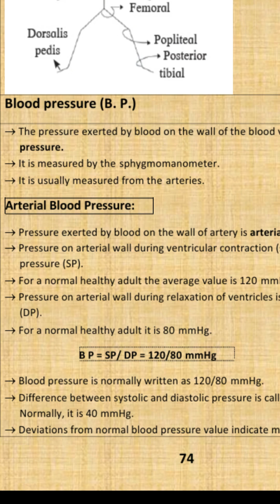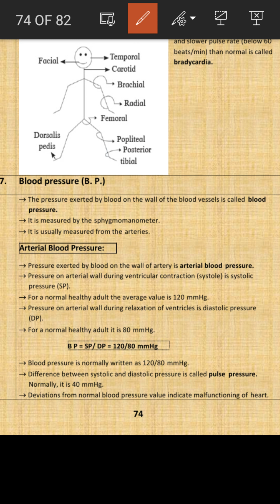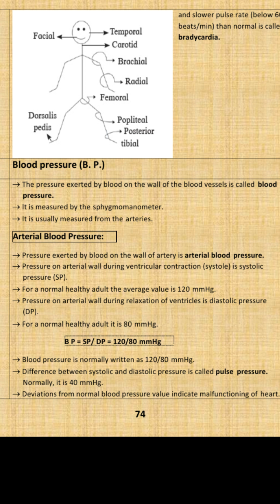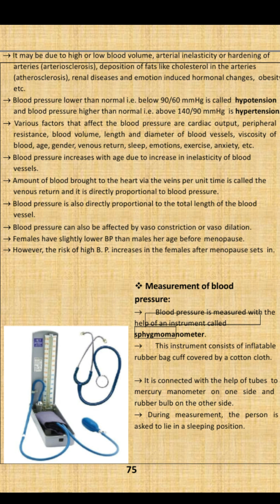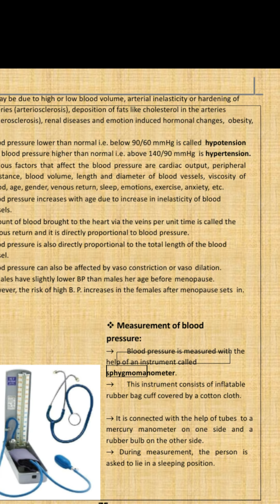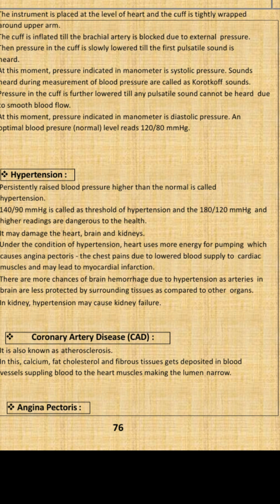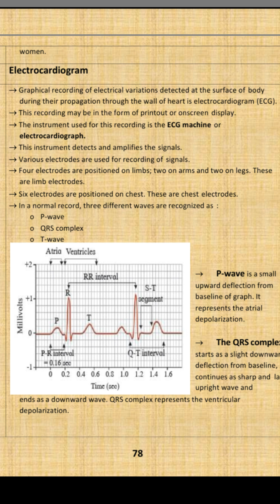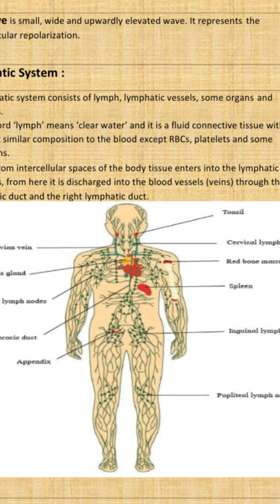BP,ECG,LYMPHATIC SYSTEM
learn about
BP
ECG
CIRCULATORY ABNORMALITIES
LYMPHATIC SYSTEM